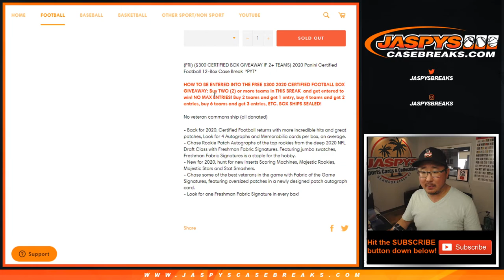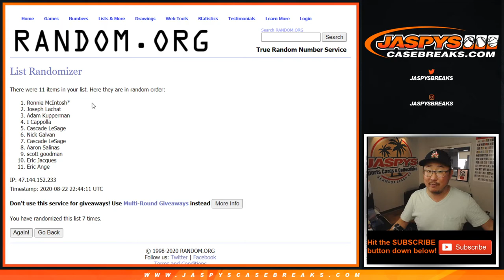GIVEAWAY RANDOMIZER! || Sa, 08.22.20 || 12Box PYT #4 || 2020 Panini Certified Football (NFL)